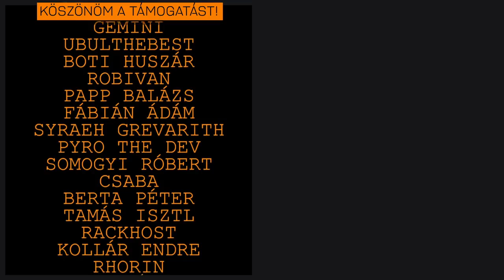Jobban élvezem a minigameket, mint a játékot - Assassin's Creed Valhalla #1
Technika:

►Processzor: i9-7900X
►Ram: 32GB KINGSTON Predator DDR4 3200MHz
►Videókártya: RTX 2080
►SSD 1: Samsung 970 PRO NVMe M.2 1TB
►SSD 2: Samsung 750 EVO 2.5 inch 500GB
►Gépház: NZXT H700i
►Alaplap: ASUS PRIME X299-DELUXE
►Processzor hűtő: NZXT Kraken X72
►Táp: SEASONIC Prime Platinum 850W

►Capture kártya (néha): Avermedia Extremecap U3
►Capture kártya (gyakrabban, de szintén néha): Elgato HD60 S
►Elgato Camlinkek

►Mikrofon: Blue Yeti
►Egér: Logitech G502 Lightspeed
►Billentyűzet: Lenovo LXH-EKB-10YA
►Fejhallgató: Sennheiser SR 175
►Kamera: Sony Cyber-Shot DSC-RX100 Mark IV
►Kamera 2: Sony Alpha 6000